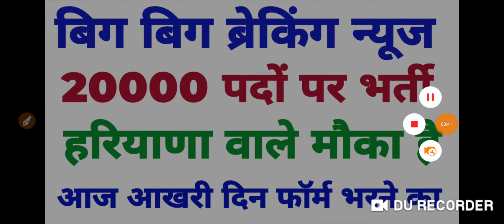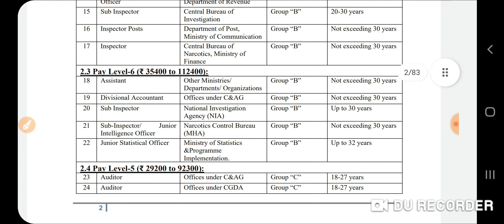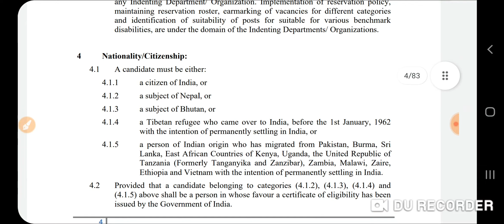20000 पदों पर भर्ती मौका निकल ना जाए जल्दी देखो